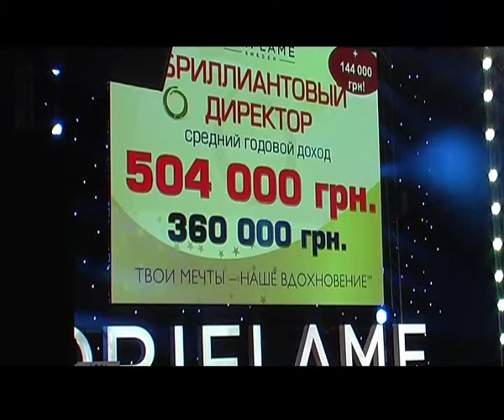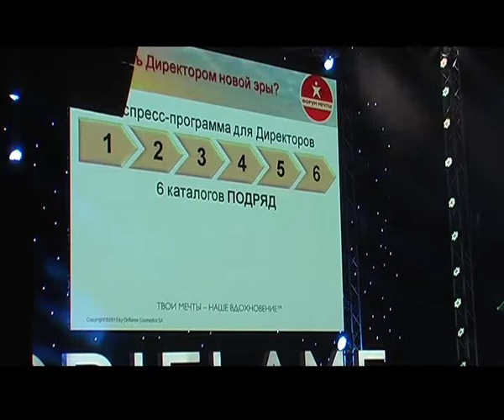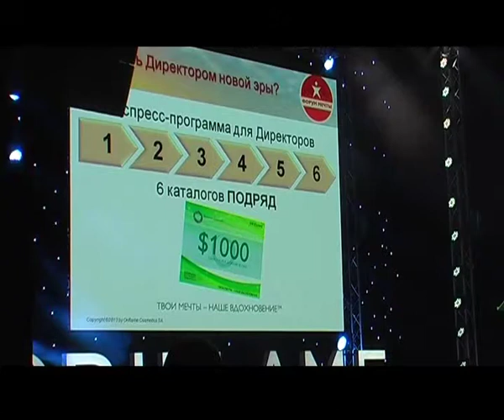Экспресс укрепление для Директоров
Компания добавила новые бонусы для директоров